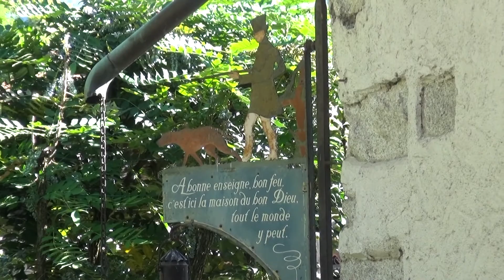San Giovanni in Montorfano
Chiesa romanica edificata tra l’XI e il XII secolo e dedicata al Battista. La chiesa si presenta con una pianta a croce latina, unico esempio nella zona, e con un tiburio ottagonale.